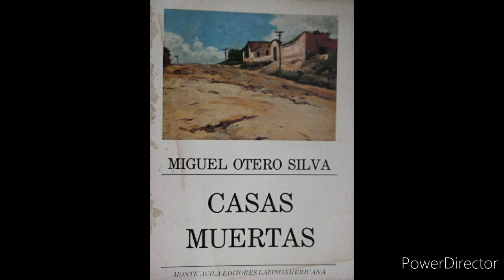Casas Muertas (5/12) [Audiolibro]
En este audiolibro encontrarás una lectura amena de clásico de la literatura venezolana "Casas Muertas" leída por mi persona La Orquídea Lectora.

Capítulo V
Para para de Ortiz

Autor: Miguel Otero Silva
Fecha de Edición: 1955
Narración: Tania León.